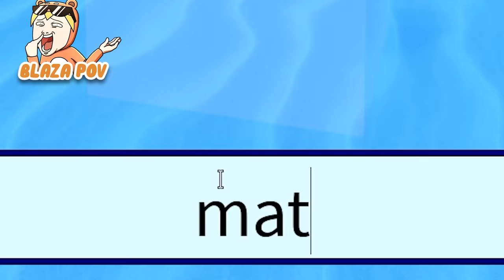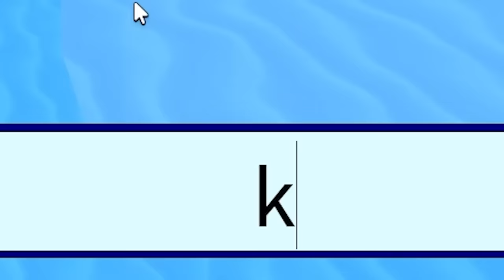World's LONGEST WORD CHALLENGE in Roblox!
Roblox UGC Merch World's LONGEST WORD CHALLENGE in Roblox Longest Answer Wins